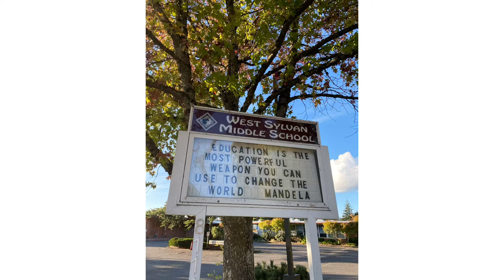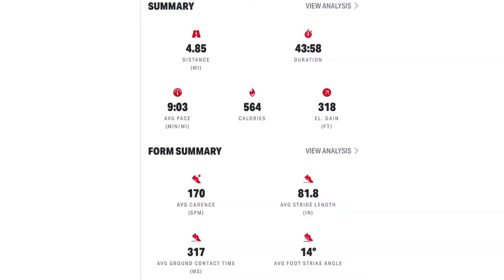Taking the Under Armour Phantom 2 for a run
A brief review on the new Under Armour Phantom 2.